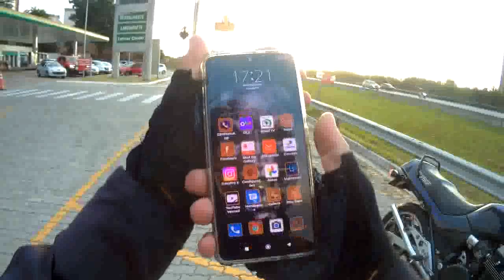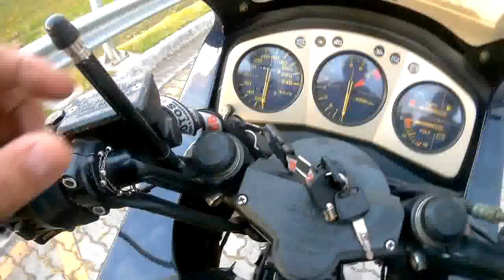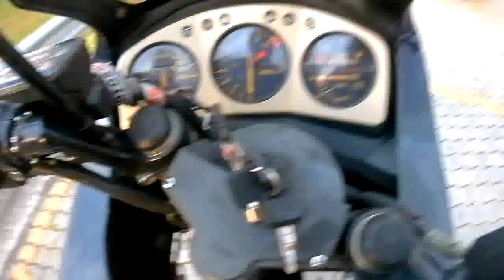7 Galo parada a 2 meses, olha no que deu🤔 Pneu traseiro em falta o q fazer🤔 cuidado com os pipas ☠️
7 Galo parada a 2 meses, olha no que deu🤔 Pneu traseiro em falta o q fazer🤔 cuidado com os pipas ☠️